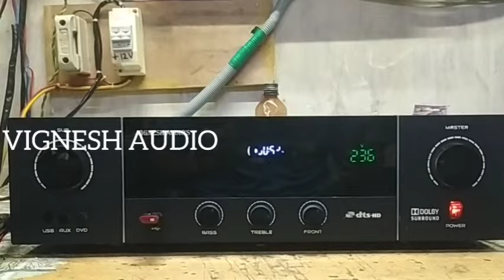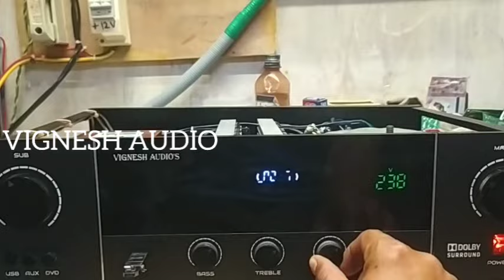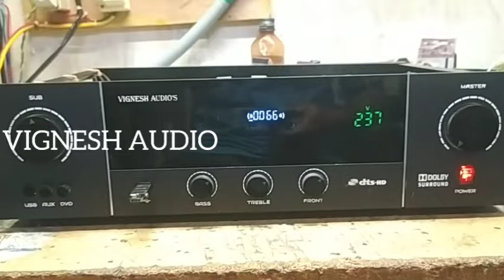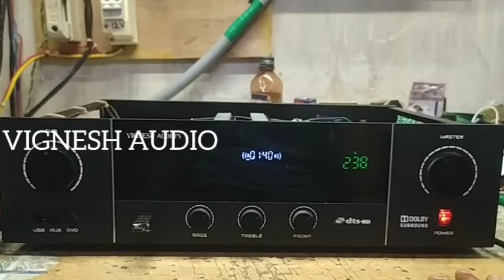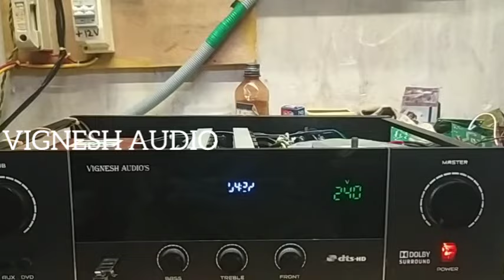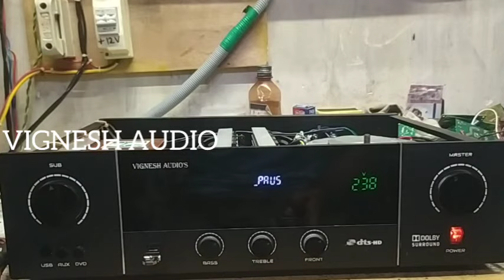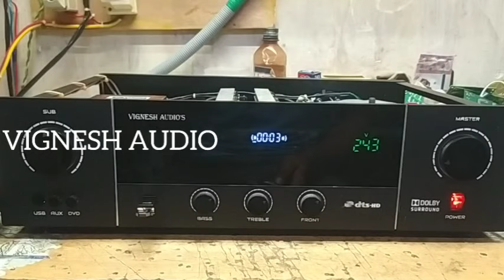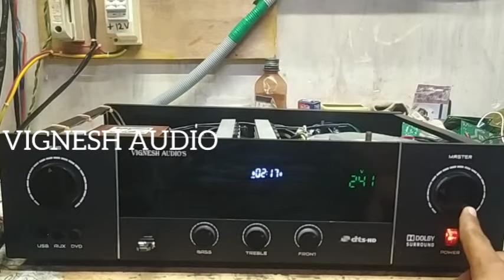2.2 AMPLIFIER FOR AUDIO TESTING